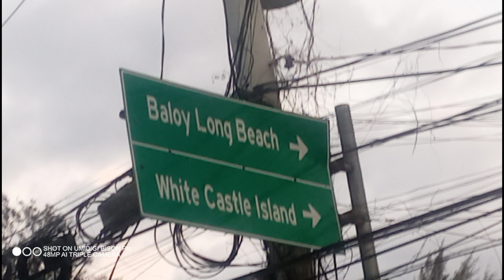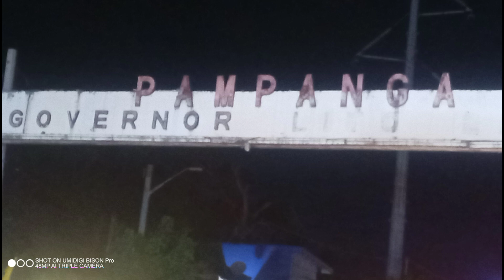GOING HOME!!! EXCITED FOR THE NEXT LOOP....